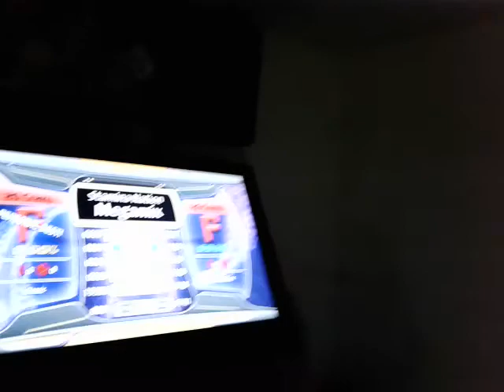[FAIL] Stamina Nation Megamix (20) (5-Panel)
(Volume/yell warning 20:20 and on)

This was going really well but I couldn't find the right timing for Discoladiez for some reason and ended up failing right before it ended. Using extra energy to try to re-sync myself amounted to nothing and I went from being absolutely confident in passing to failing within a matter of seconds. This was incredibly frustrating but I figured I'd share the video to show how hard I was actually trying before I failed.